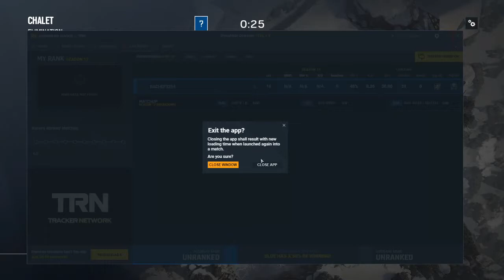Rainbow SIX SCUM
if i can get 1 like i willl upload another one